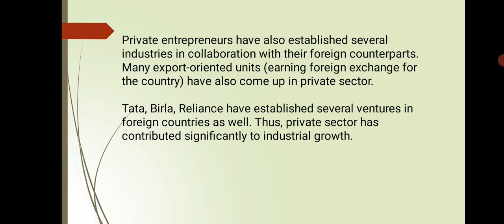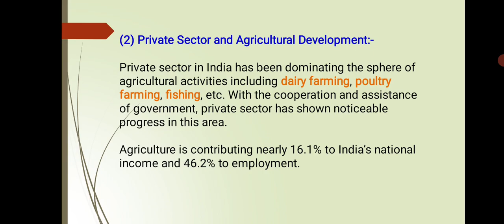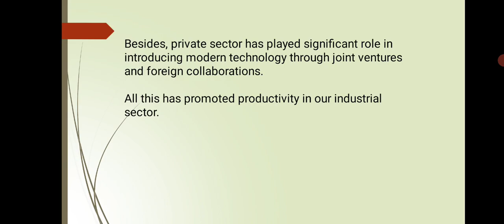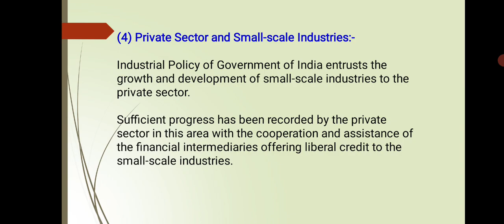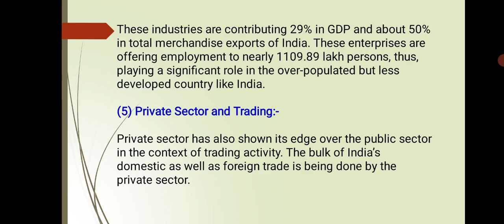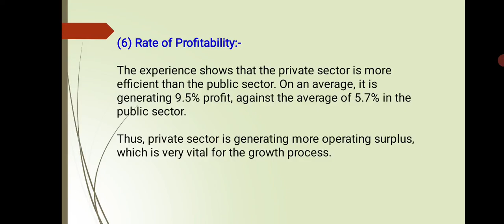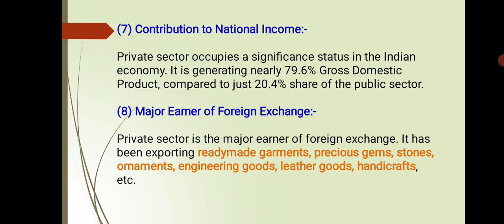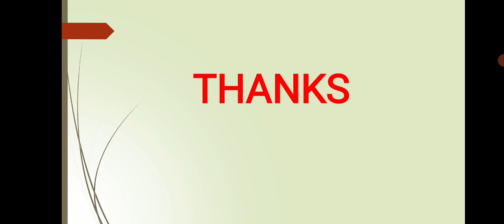Lecture -20 || Private Sector || Importance || Role